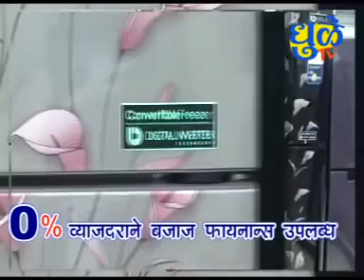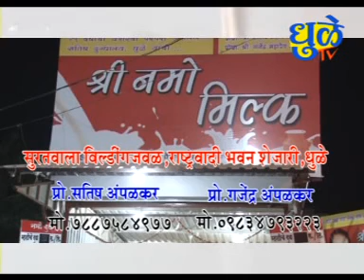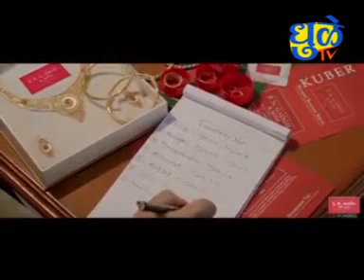Dhule tv News Bulletin 18 August 2019